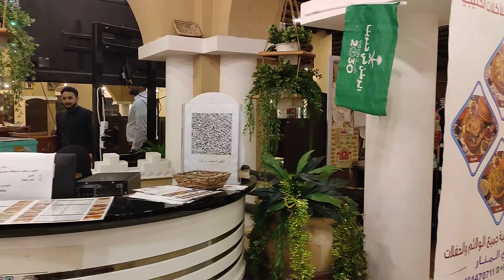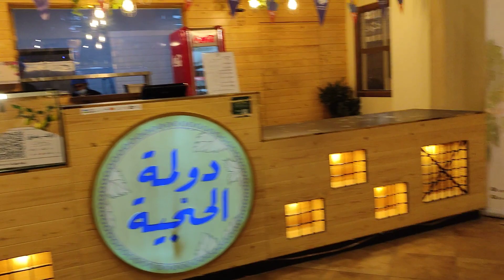Al Khobar Mall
Inside Al Khobar Mall KSA